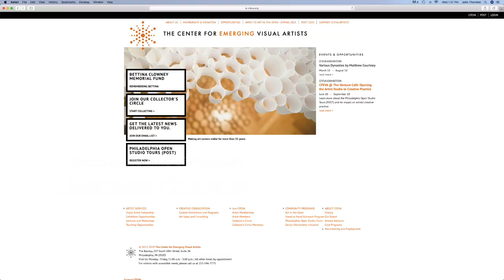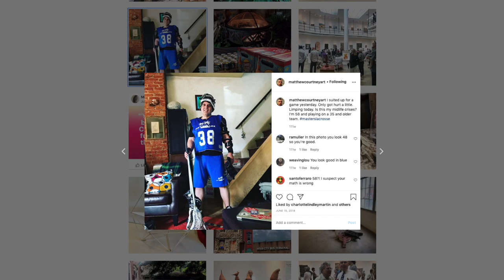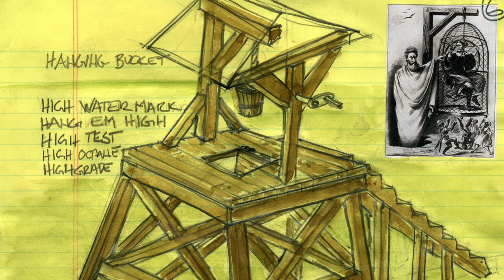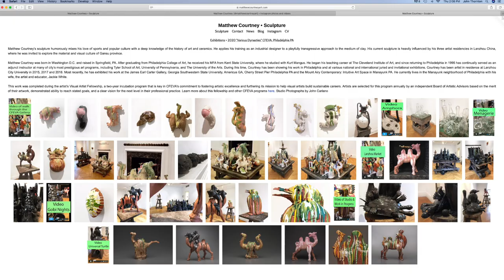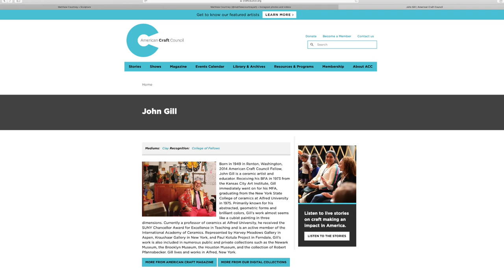Artists in the Time of Pandemic, Matthew Courtney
Matthew Courtney is a gifted ceramic artist whose recent show at the Center for Emerging Visual Artists was put on ice due to the pandemic. Matthew had three residencies in China. That experience, along with sports, childhood memories, and his experience as an industrial designer all inform his playful work in clay.